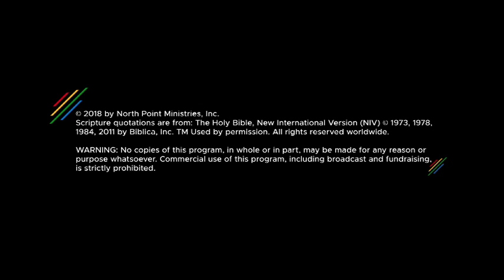I Said This-You Heard That: Lesson 3